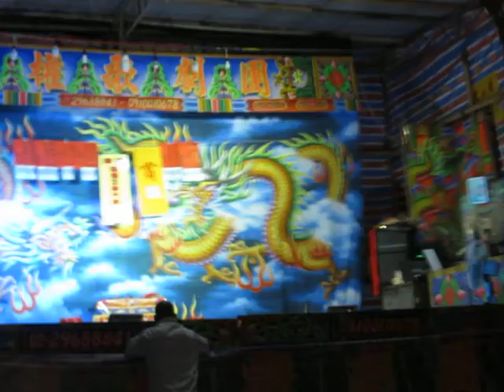106.04.13. 民權歌劇團 一刀流徐田 4 (再會乾一杯)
王蘭花   王顗甯